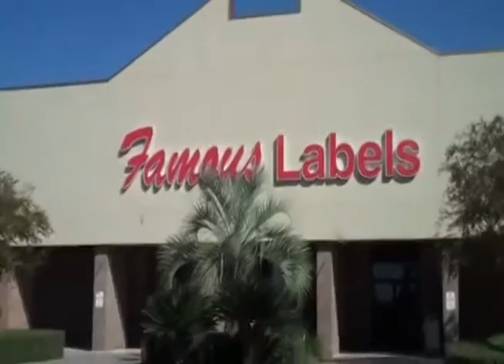A Crackup at the Race Riots (Trailer)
Queer Porto 2
Special Screening

Director: Leo Gabin
Belgium, 2015, 60’
Experimental Feature

A Crackup At The Race Riots is the first feature film by artist-trio Leo Gabin and is based on the eponymous novel by Harmony Korine. Just like the book there is no place for plot, linear narrative, character development, or scene setting, but is rather a sequence of half-remembered scenes, jokes, rumors, and suicide notes. Capturing the fragmented moments of a life observed through the demented lens of social media, TV, and teen obsession, Leo Gabin’s film consists exclusively of appropriated and manipulated online footage interlaced with audio transcripts from Korine’s book.